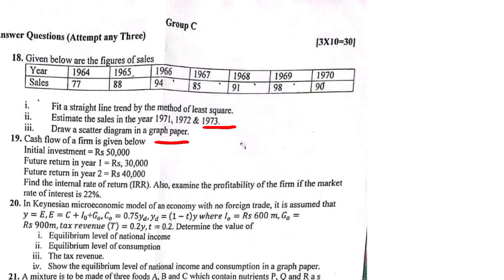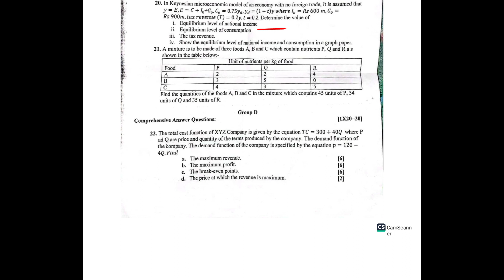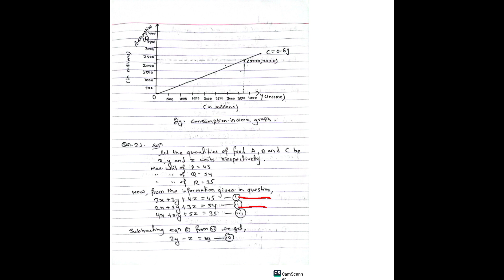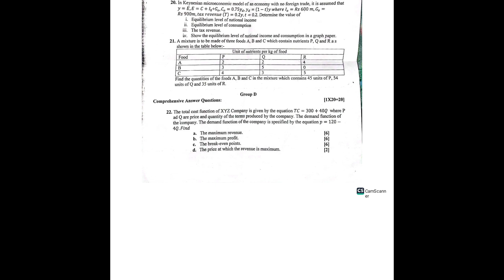Business mathematics -I || BBA , BBM TU || Shankar Dev college pre-board question paper 2022 soln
new model question paper solution of business mathematics for BBA and BBM 2022 first semester Tribhuvan University (TU)

contact through our FB page or WhatsApp for online classes 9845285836